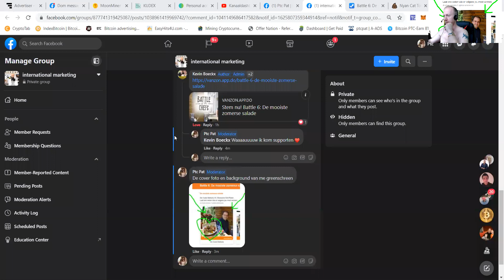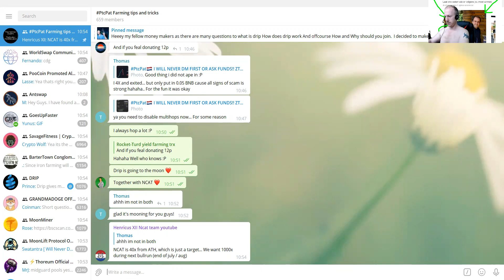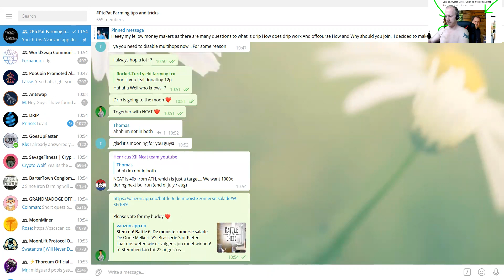TOP CHEF VERKIEZEN PtcPat helpt KEVIN BOECKX naar die overwinning!! DE OUDE MELKERIJ needs votes!!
Heeeey mijn trouwe volgers!!
Deze link leid naar een filmpje waar ik toon hoe te stemmen en op wie
Ik wil graag een stem voor mijn goede vriend zijn COOK OFF BATTLE

De mooiste zomerse salade

De Oude Melkerij

Heeey Guys i would like a vote for my buddy Kevin

He has a cook off battle

Would mean the world to me

In my movie i show how to vote and on who